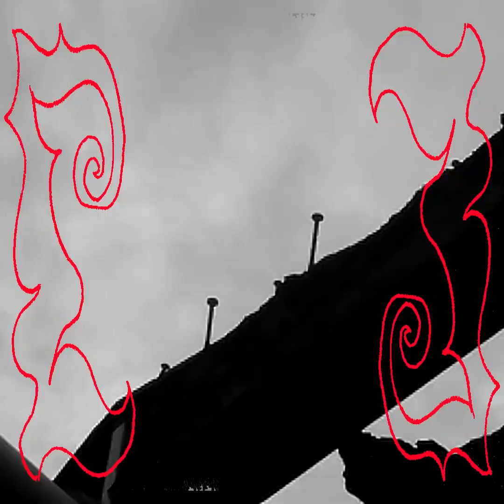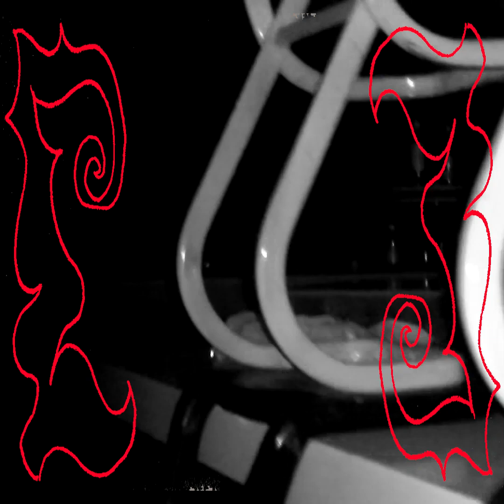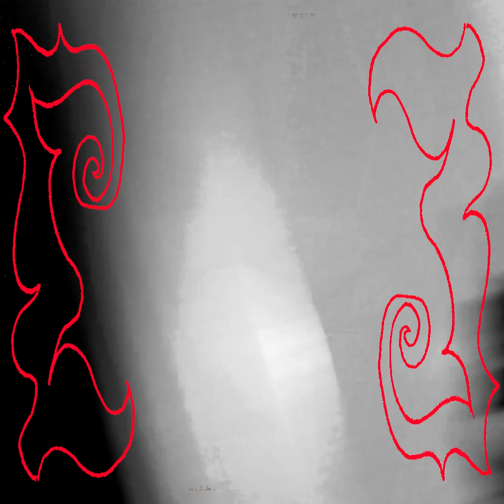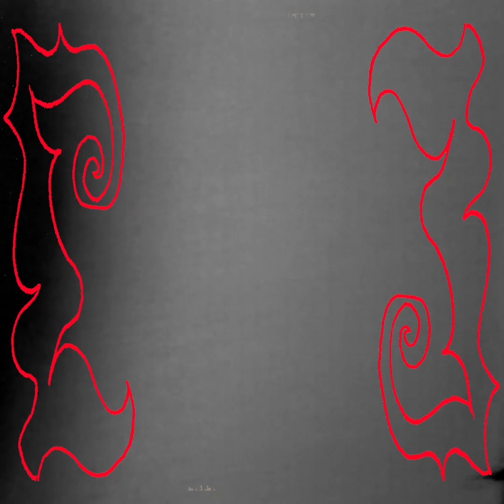Henga - Mad P [Official Video]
Henga es un Dj y productor español de 18 años que cuenta con varios EPs y álbumes de electrónica auto publicados y editados. En esta canción Henga presenta su visión y su amor al techno de una forma persecutora y burbujeante. "Mad P" está disponible en Spotify y demás plataformas.

Muchas gracias a Lara y David por ayudar con la filmación del video.